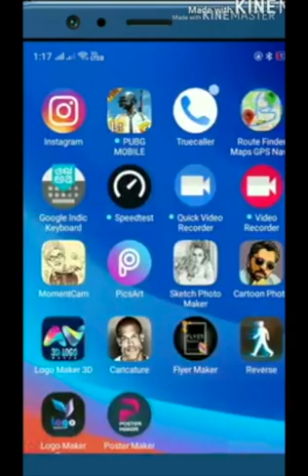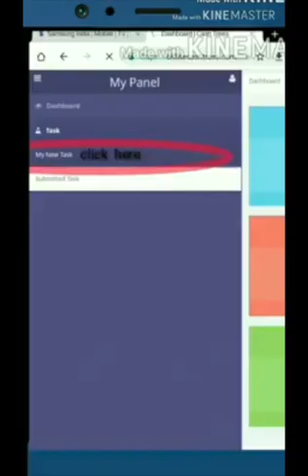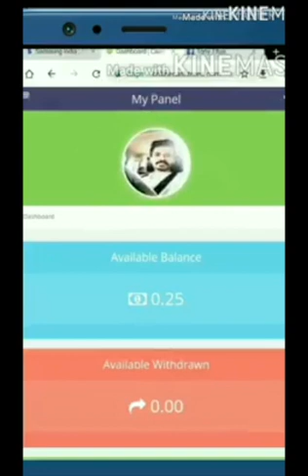money online സംഭവിച്ചത് ഇങ്ങനെ.. ഇതാണ് ശരിക്കുള്ള സര്‍ജിക്കല്‍ സ്‌ട്രൈക്ക്